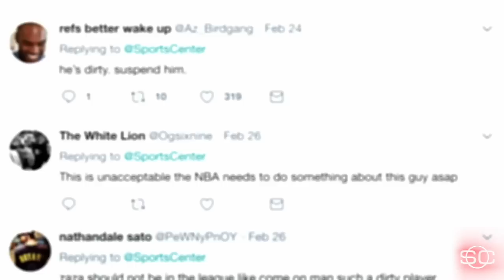Inside the life of Zaza Pachulia, one of the NBA's most controversial players | SportsCenter | ESPN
Shelley Smith takes a look at the off-the-court life of Golden State Warriors big man Zaza Pachulia, and gets some insight into some of his most scrutinized basketball moments.